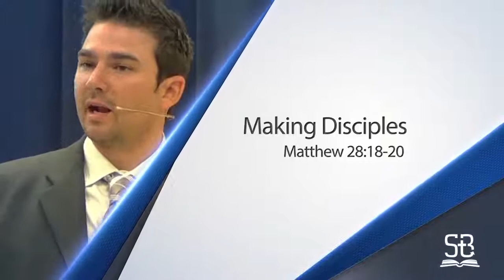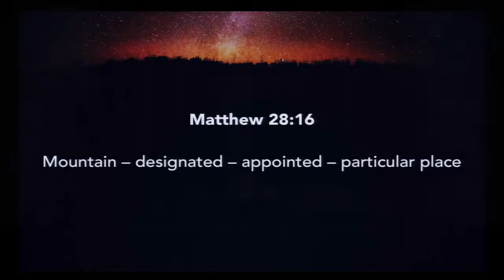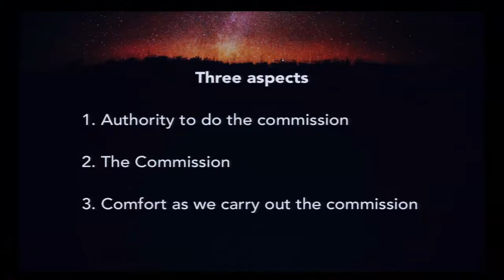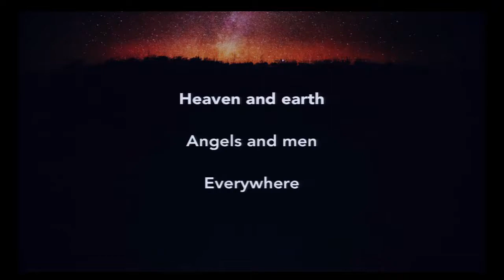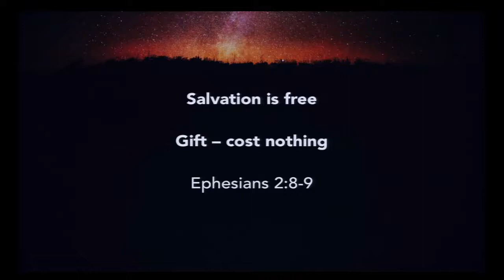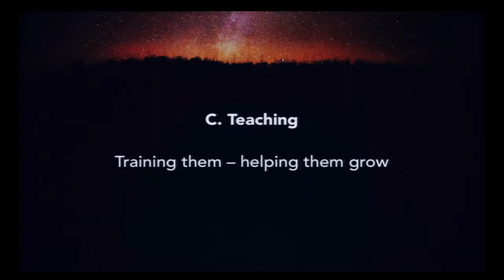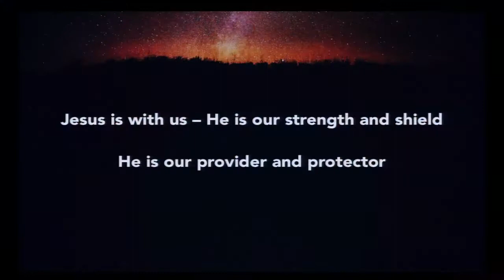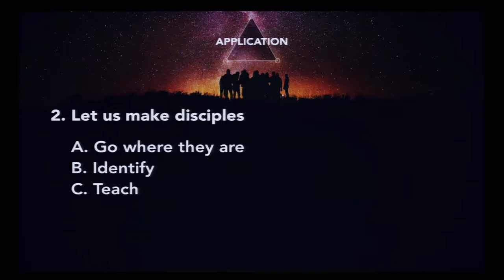The Great Commission (Matthew 28:16-20)